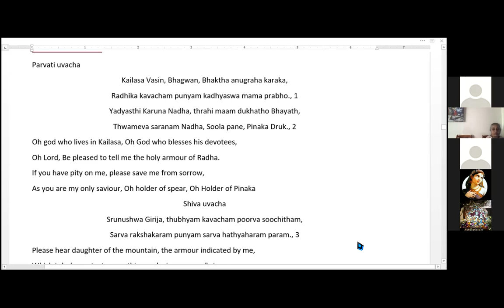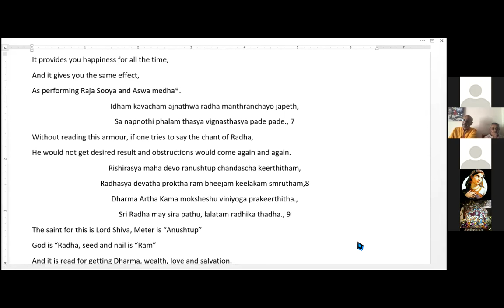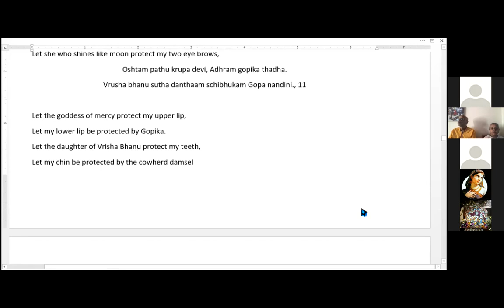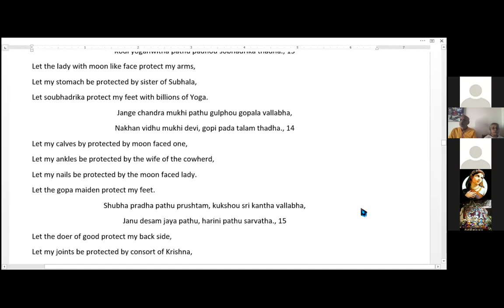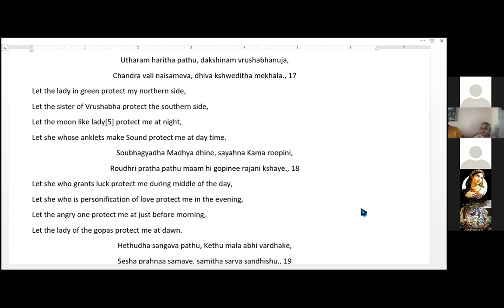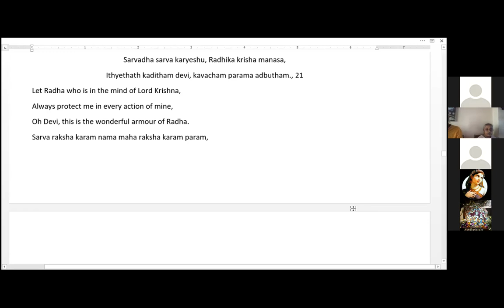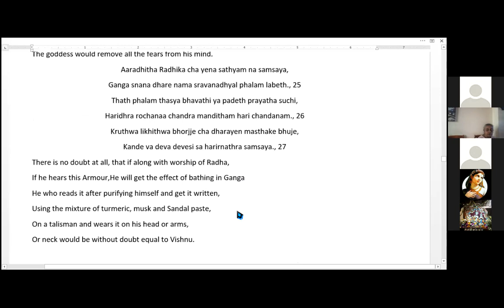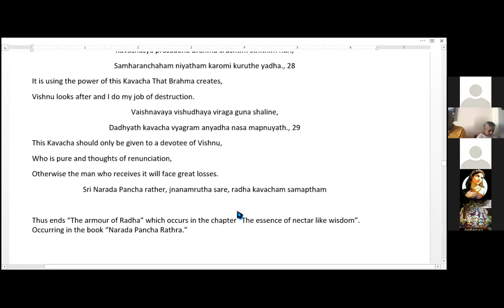LIVE: Radha Kavach recited by Karuna Bhandar (16.09.21)